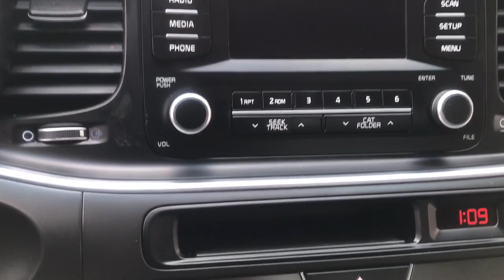2015 Kia Optima Middletown, Frederick, Gaithersburg, Hagerstown, Winchester, MD 23620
Snow White Pearl Used 2015 Kia Optima available in Middletown, Maryland at Braddock Motors. Servicing the Frederick, Gaithersburg, Hagerstown, Winchester, MD area.

Braddock Motors
6921 Urner Ave

MD State Inspected * Clean Carfax * Bluetooth * Hands Free * MP3 * USB Port * Premium Audio * Premium Wheels * Remote keyless entry * Steering wheel mounted audio controls * Turn signal indicator mirrors.brbrSnow White Pearl 2015 Kia Optima LX 2.4L I4 DGI DOHC 6-Speed Automatic with Sportmatic FWD Odometer is 34975 miles below market average! 23/34 City/Highway MPGbrReviews:br  * Looking for a practical family sedan that doesn't look like a practical family sedan? You have a few cars from which to choose, but none as feature packed as the 2015 Kia Optima. Source: KBB.combr  * Lots of standard and optional features for the money; handsome cabin with easy-to-use controls and comfortable front seats; top crash scores; lengthy warranty. Source: Edmundsbr  * With world-class engineering, outstanding performance and advanced safety systems, the 2015 Kia Optima gives you good reason to be passionate about driving a midsize sedan. It combines bold exterior styling, performance and a spacious, luxurious cabin. With the Optima, exhilaration is standard. The key to its exciting performance are the two available engines: the 2.4L Gasoline Direct Injection with an EPA rated 24 city/35 hwy mpg or the turbocharged 2.0L GDI I4 engine that delivers 274 horsepower and fuel efficiency of 22 city/34 hwy mpg. The Optima also has a standard 6-speed Sportmatic transmission for an engaging driving experience. The Optima Hybrid features a 2.4L Atkinson cycle 4-cyl. engine giving an amazing 35 city/40 hwy mpg. Spacious and comfortable seating can accommodate five adults and includes a driver's seat with power lumbar and available leather seat trim. Rear seats have a 60/40 split-folding design for added versatility. Optima EX/EX Turbo and SX Premium Packages include front and rear heated seats and heated front seatbacks for cold-weather comfort. The Optima is designed to make every drive a pleasure. The available Premium Touring Package includes features like the innovative UVO infotainment system which lets you use your compatible cell phone to make hands-free calls, receive and respond to text messages, listen to streaming audio, enjoy your personal music, and play your favorite song, artist or genre of music all by giving a single voice command, premium Infinity sound system for exceptional audio entertainment, and a panoramic sunroof. The available Technology Package includes a voice command navigation system, giving you access to detailed highway conditions from SiriusXM Traffic. Source: The Manufacturer SummarybrbrAwards:br  * 2015 IIHS Top Safety Pick   * 2015 KBB.com 10 Best UberX CandidatesbrbrCALL NOW!!! Good/Bad Credit/No Credit OK...IN-HOUSE Financing Available NEW First Time Buyers Program!! NO Money Down Programs!! 30 Day/1000 Mile Warranty...Free Carfax Visit us at BraddockMotors.com...Please note in the interest of full disclosure our processing fee is $495 (not required by law)...These Prices are only good thru our qualified lenders..Green Tag Sale prices may change daily based on live market data..CALL NOW!!!